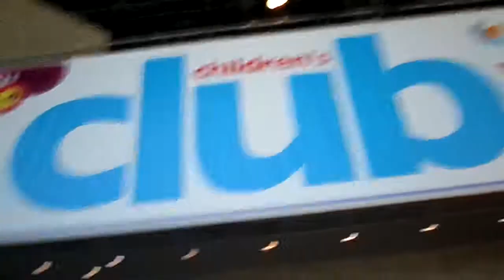32 month old Emperor Kaioyus @ENK Children's club show